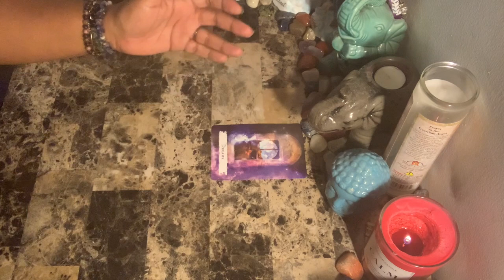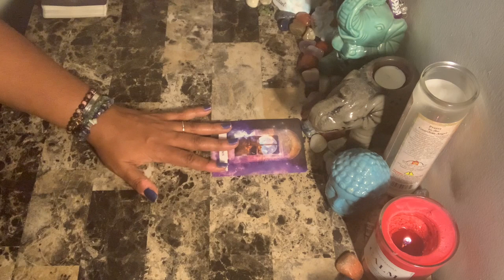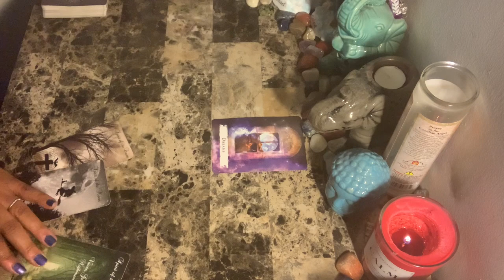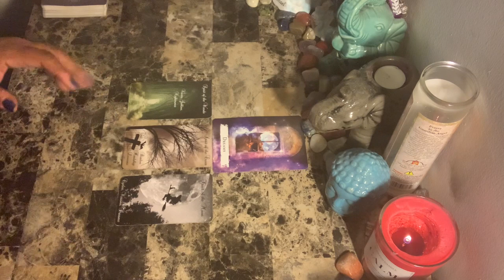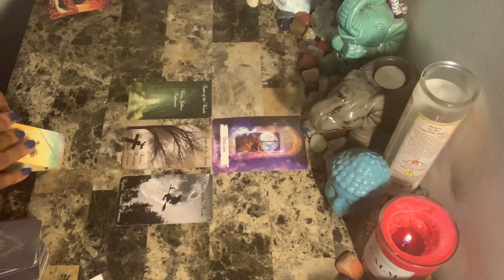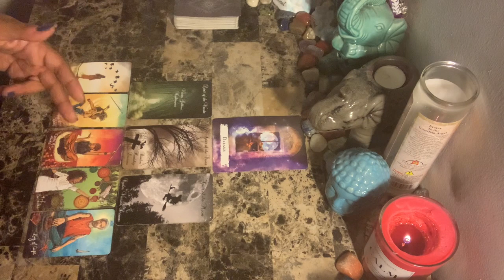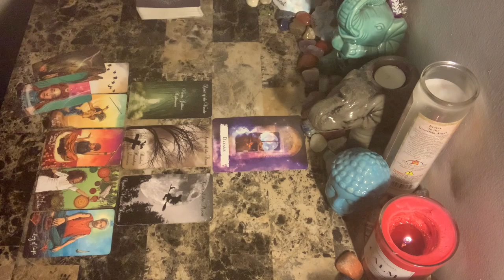Scorpio ♏️ Love ❤️ Nov 23-29 ~ The person that stabbed you in the back wants back in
Photo by Pro Church Media on Unsplash

Libra rising
Aquarius Venus & Jupiter
Virgo moon